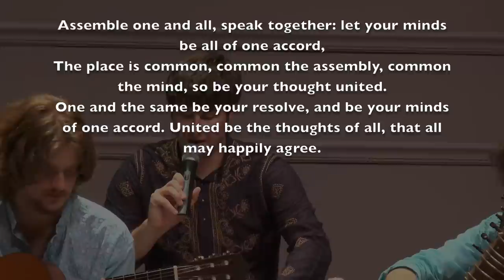Sam Gacchadhwam Sam Vadadhwam Brahmasangeet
Sanskrit Sloka, Spring 2014 concert, Auburn Indian Music Ensemble, Auburn University, Auburn, AL, USA. Reading: Scott C.